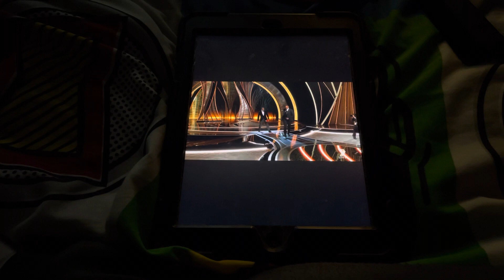My Reaction To Uncle Griffin For Stealing My Video